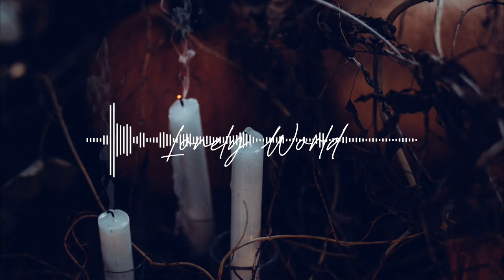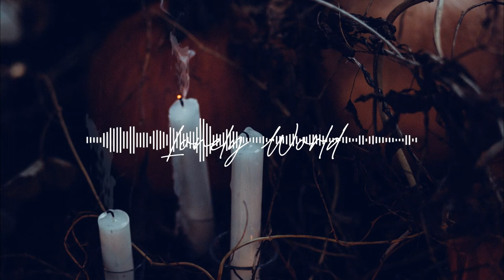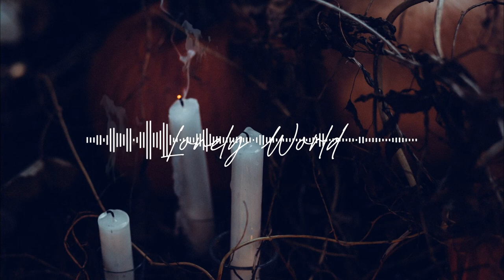BACKSOUND SEDIH NO COPYRIGHT - Lovely World | Musikalisasi Puisi | Piano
+++ AMAN, no copyright ya Ka..

Lisensi Atribusi Creative Commons (boleh digunakan kembali)

Komposer: Whitesand (Martynas Lau) Tahun: 2020
Judul: Lonely World

- Anda dapat menggunakan lagu ini untuk Youtube jika Anda memberi kredit kepada saya, dengan memberikan tautan ke lagu ini dan untuk membeli tautan di Bandcamp dan tautan uap di Spotify.
(contoh - Musik oleh Whitesand - Judul, dan tautan)

Terima Kasih
Semoga Bermanfaa